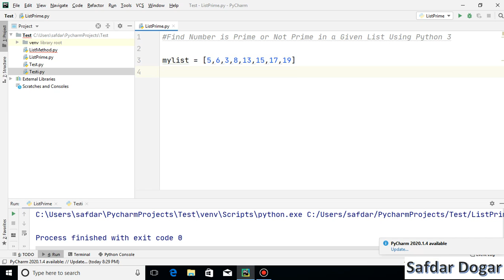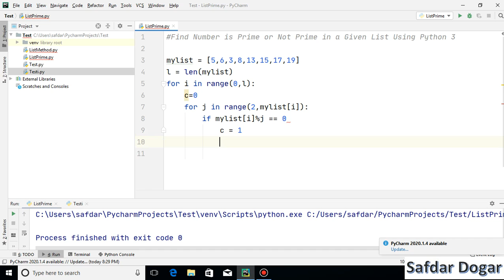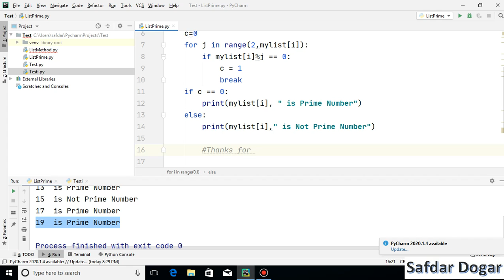Number is Prime or Not Prime in a List Python | Check Number is Prime or Not Prime in list python 3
In this Video We Learn Number is Prime or Not Prime in a List using Python with Easy Example Step by Step

Prime number in list python
Number is prime or not
Python program to check number is prime or not
Check number is prime or not in list
Check number is prime or not in list python
Number is Prime or Not Prime in a List Python
Check Number is Prime or Not Prime in list python 3
How do you get a list of prime number in python
How do you know if a number is prime or not
Python program to check number is prime or not in list python
Python Program to check whether a number is prime or not
Python program to check whether a number is prime or not in List
Python program to check whether a number is prime or not in List Python